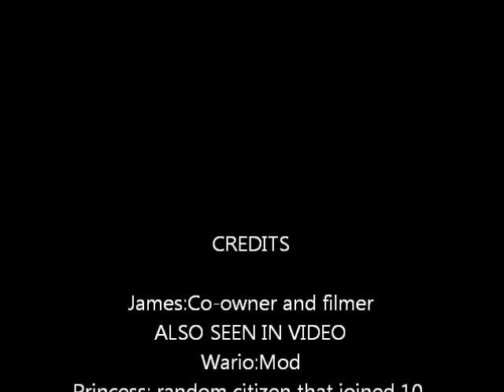Adsero craft video!!!!!!!! By James Higgins Co-Owner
Well, this is my new utube account cause i wanted to make 1 :P we are a exciting server with awsome staff and members ip is: 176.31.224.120:25591